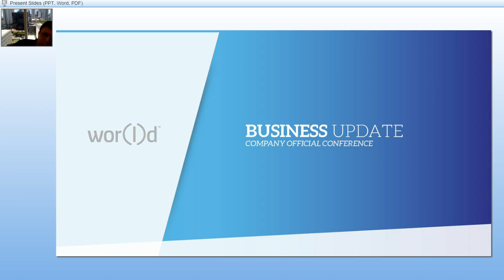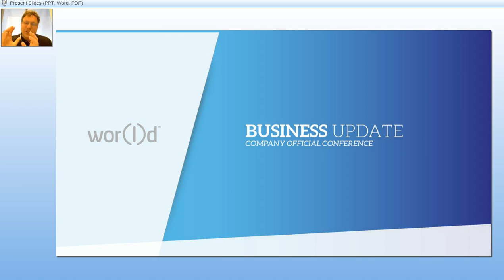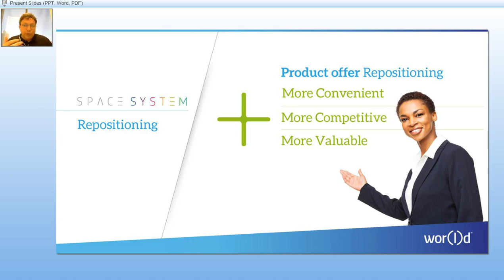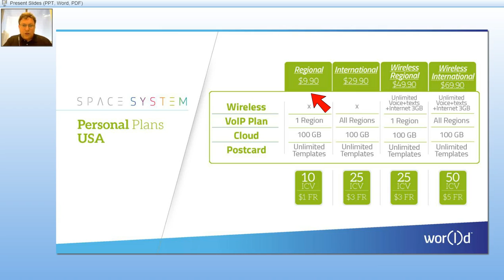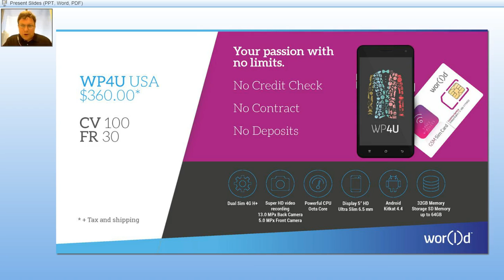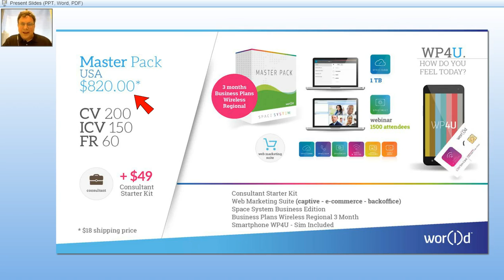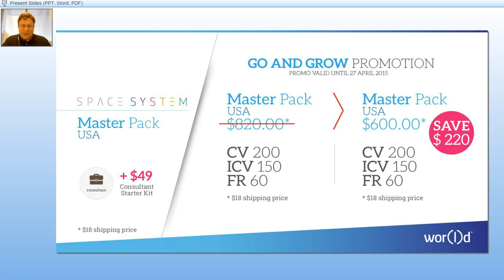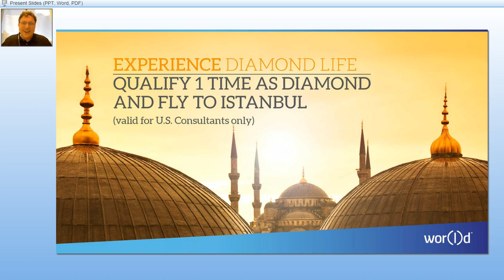World Global Network Corprate Business Update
WOR(l)D Global Network is a public company, headquartered in London and is
in the process of become publicly listed in the UK.Today, WOR(l)D Global Network is active
in more than 100 countries worldwide, thanks to thousands of our distributors
who share our products and services.

Mission
Changing people’s lives through a revolutionary business opportunity in the direct sale
industry and developing innovative technologies that improve the quality of life. Inspire the change.

How?
By developing a network of people who share the opportunity and buy WOR(l)D’s lovemarked
products and by leveraging our passion for relationship marketing and innovative technologies.

We are active in 5 of the
greatest growth industries

- Direct sales
- Mobile Technology
- Mobile Advertising
- Video and VoIP Communications
- Renewable Energy

We work to the highest ethical standards
In January 2012, WOR(l)D became part of the “Singapore Business Federation Bureau“.
Among the thousands of Network Marketing companies, WOR(l)D is in the process of becoming
one of the 200 companies who are members of the prestigious Direct Selling Association (DSA).

World Global Network review
Denise James World Global Network In Dallas TX